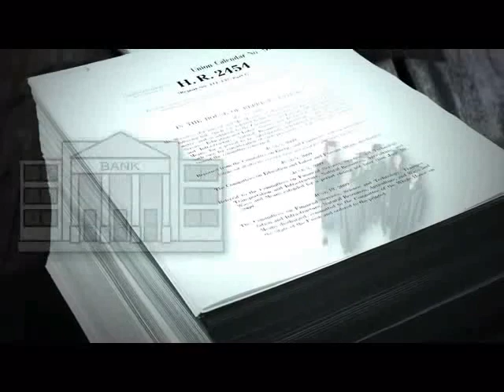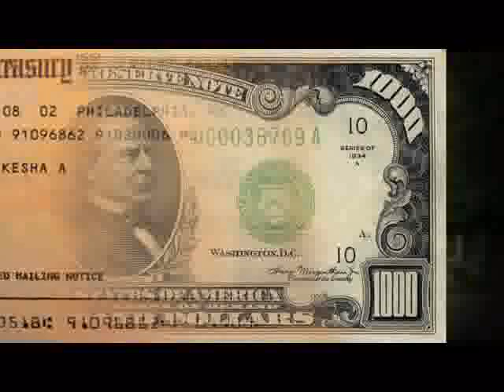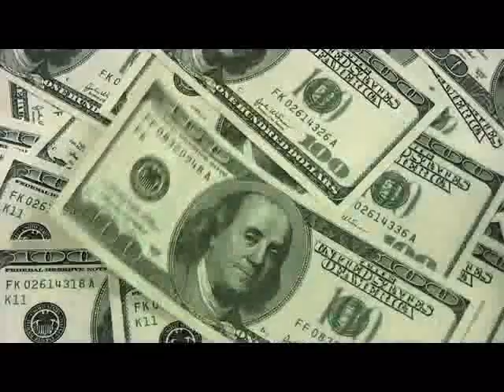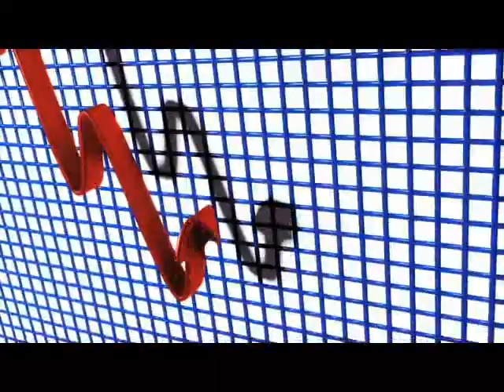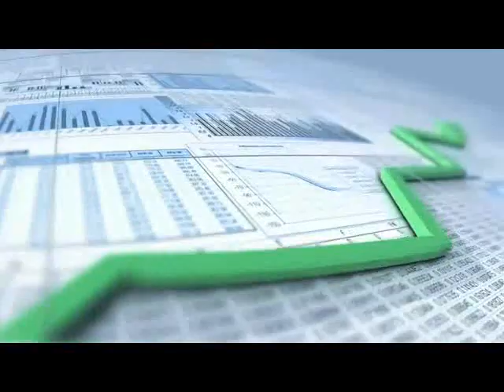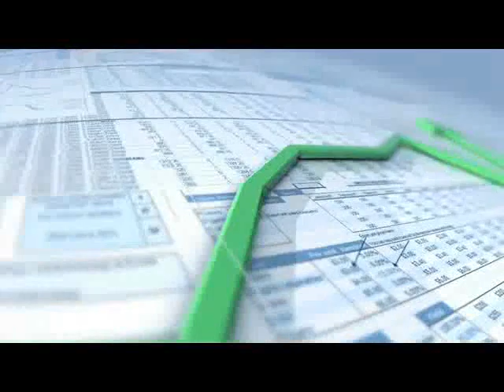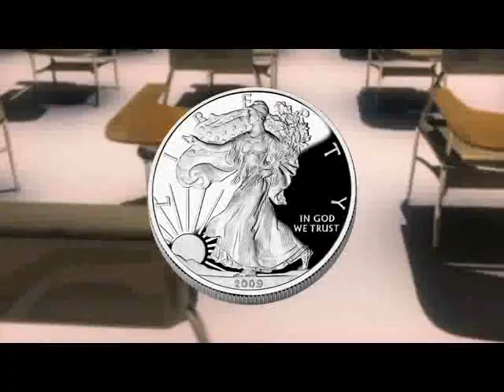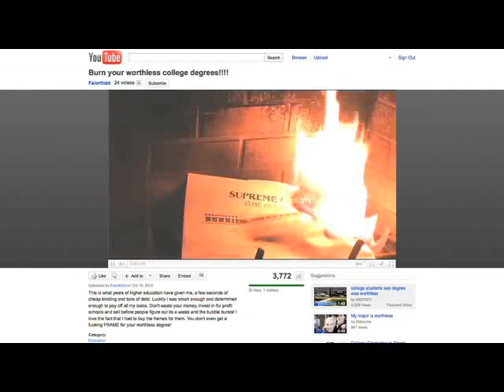College Conspiracy - 2 of 4 -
Description (written for prisonplanet.tv):

College Conspiracy is the most comprehensive documentary ever produced about higher education in the U.S. The film exposes the facts and truth about America's college education system. 'College Conspiracy' was produced over a six-month period by NIA's team of expert Austrian economists with the help of thousands of NIA members who contributed their ideas and personal stories for the film. NIA believes the U.S. college education system is a scam that turns vulnerable young Americans into debt slaves for life.

NIA tracks price inflation in all U.S. industries and there is no industry that has seen more consistent price inflation this decade than college education. After the burst of the Real Estate bubble, student loans are now the easiest loan to receive in the U.S., and total student loan debts now exceed credit card debts. The government gives out easy student loans to anybody, regardless of grades, credit history, what they are majoring in, and what their job prospects are. NIA believes it is illegal for the U.S. government to be in the student loan business because the U.S. constitution doesn't authorize it. Just like how the U.S. government created Fannie Mae and Freddie Mac to make housing affordable, but instead drove housing prices through the roof; the U.S. government, by trying to make college more affordable, is accomplishing the exact opposite and driving tuition prices to astronomical levels that provide a negative return on investment.

The U.S. has been experiencing 5.15% annual college tuition inflation this decade. Despite this, 70.1% of high school graduates are now enrolling into college, a new all time record. 2/3 of college students are now graduating with an average of $24,000 in debt. There is nothing special about getting a college degree if everyone else has one, and it is certainly not worth getting $24,000 into debt to camouflage yourself into the crowd. NIA's President is friends with hundreds of CEOs of mid-sized corporations who tell him that someone who skipped college is a lot more likely to stand out amongst the hundreds of applicants who apply for each job available.

The real unemployment rate in America is now 22% and 60% of college graduates who are lucky enough to find a job, are receiving low skilled jobs where a college degree isn't even required. In fact, 70% of high school graduates who didn't go to college, were able to get these very same jobs as the average college graduate. The main difference is, by the time Americans who went to college get their degree, those who went straight into the work force after high school will already have 4 to 6 years of valuable workplace experience. Instead of having $24,000 in debt, these experienced Americans will be working their way up to a higher paid position or a better job at a different company.

All across America, colleges are deceiving prospective students with misleading and often fraudulent tactics and statistics. The fact is, law schools are handing out 43,000 law degrees each year, when there are 15,000 less attorney and legal staff jobs in the U.S. than three years ago. Many law schools are advertising a 90% job placement rate within one year of graduating. However, weeks before job placement surveys are conducted, some law schools will hire unemployed graduates to work in their admissions department. They are let go as soon as these surveys are completed, but count as being part of the 90% employed.

'College Conspiracy' also exposes how three years ago when 15 new pharmacist schools were getting ready to open in the U.S., the college cartel created a pharmacist shortage hoax to scam Americans into investing hundreds of thousands of dollars to attend pharmacist school. NIA has uncovered how economists were bribed to produce phony studies that forecast the need for 150,000 new pharmacists in America by 2020. Today, NIA is hearing from many young Americans who were deceived into getting pharmacist degrees and can't find any pharmacist jobs no matter how many they apply for. These Americans are now deeply in debt and admit that they would have been better off getting minimum wage jobs stocking shelves somewhere.